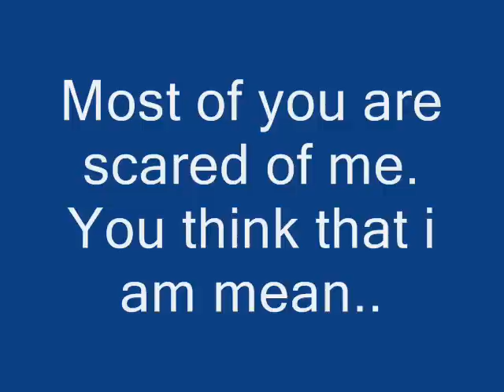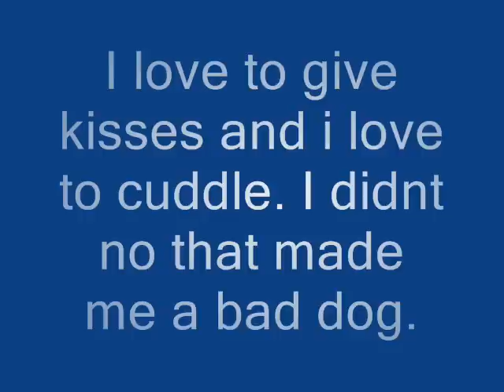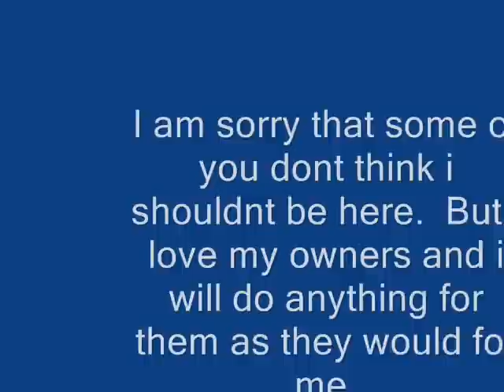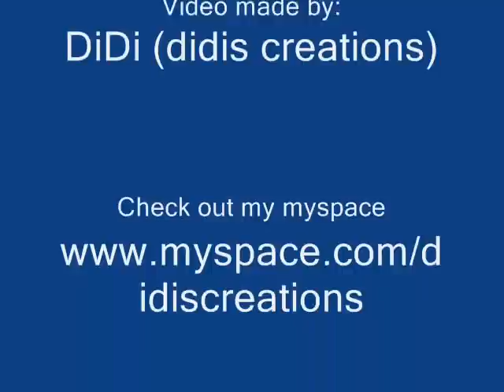The other side of pitbulls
I made this video for pitbulls because i believe they are totally misunderstood. I hope that when some people see this video they see that these are not mean dogs.

All photos were sent to me or they are of my own dogs.